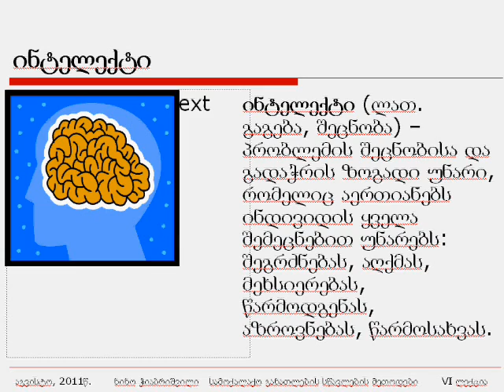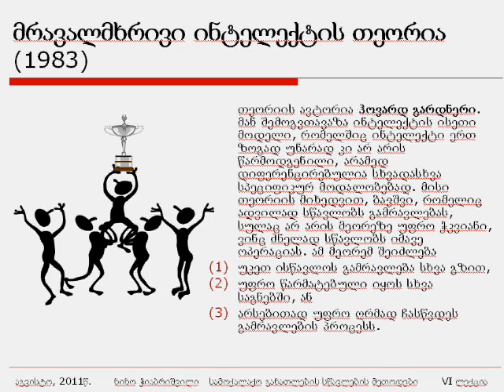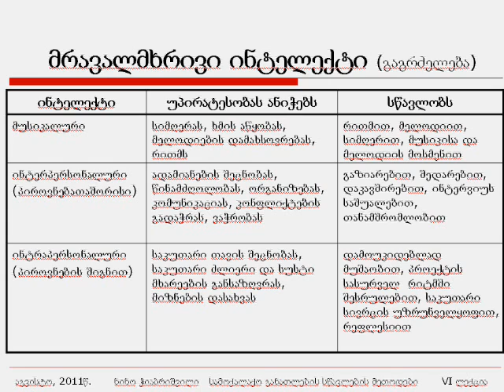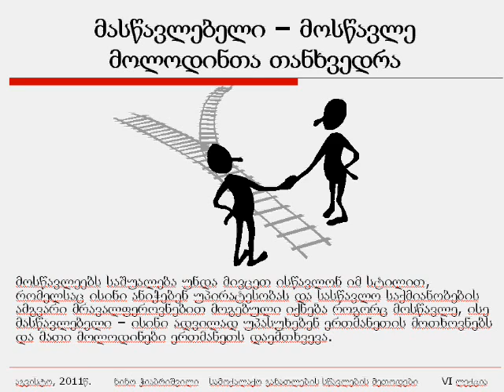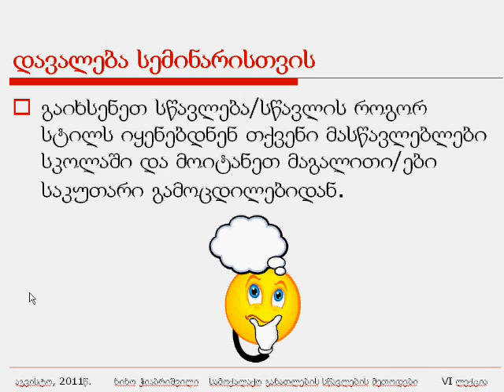ნინო ჭიაბრიშვილი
VI ლექცია. IV  ნაწილი. სწავლება--სწავლის სტილი. ნინო ჭიაბრიშვილი. Ilia State University, EDU ELTE/SOC EL 104